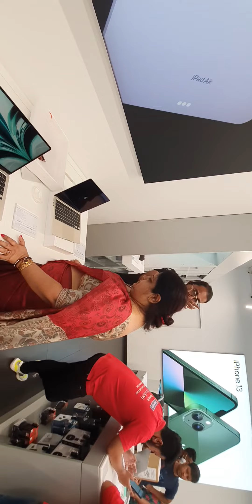Macbook Air M2 First Boot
The first boot and setup of the Macbook Air